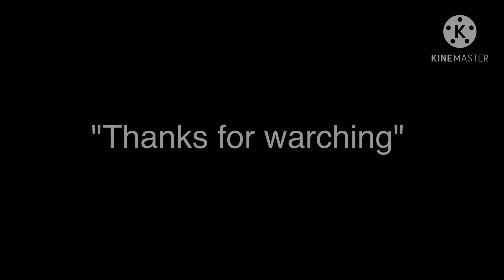Top 6 vital TiKtOK Complation 2021